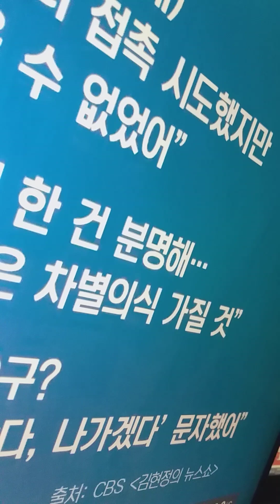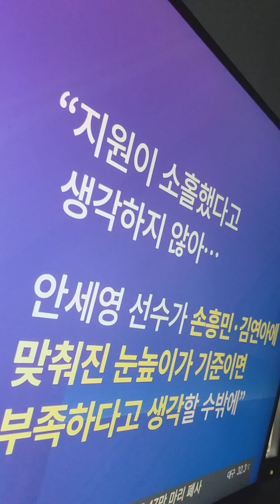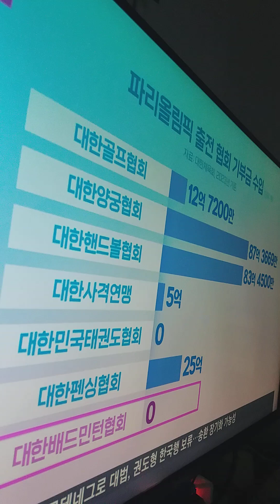진실공방!베드민턴,금메달,안세영,임원들만,비즈니스탔다!임원만40명.선수들한데들어갈,지원금돈이,임원들한데,거의들어간다!베드민턴협회,임원들이,축구협회,임원들,보다많아,문제